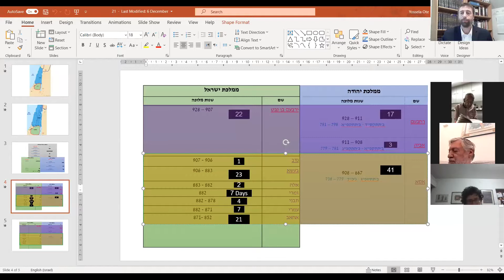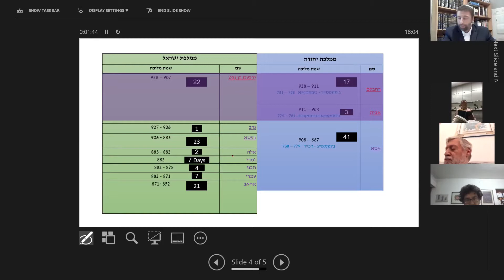21 - Rav Yosef Ote Sefer Melachim I perek 16 הרב יוסף אות ספר מלכים א פרק טז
Sefer Melachim: Class # 21 The People Behind the Crown Rav Yosef Ote – הרב יוסף אות Sundays at 6pm - Hazvi Yisrael (Hovevei Zion)